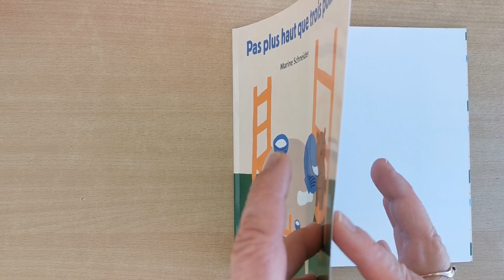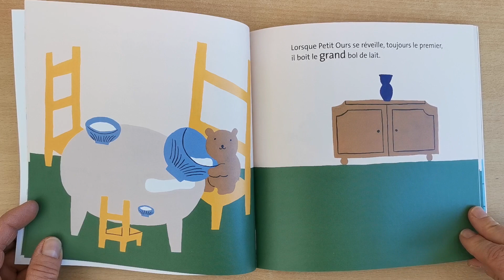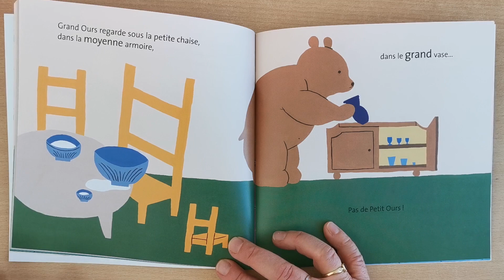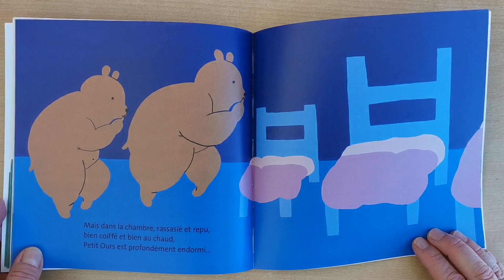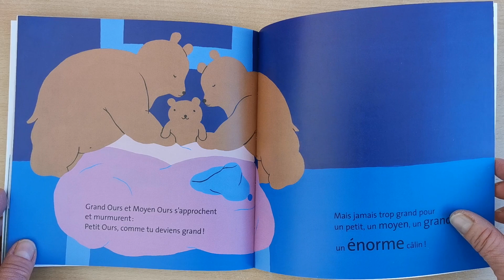Pas plus haut que 3 pommes